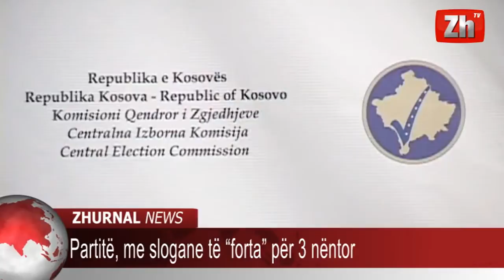Partitë, me slogane të "forta" për 3 nëntor